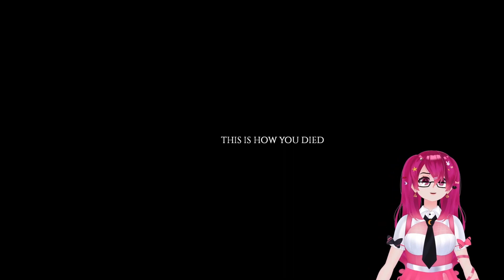NURSE KAT THE CARPENTER || Project Zomboid Solo Part 4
After finally securing some semblance of a base and survival gear, my challenge is managing mental health and developing skills

Feel free to send me things if you want!